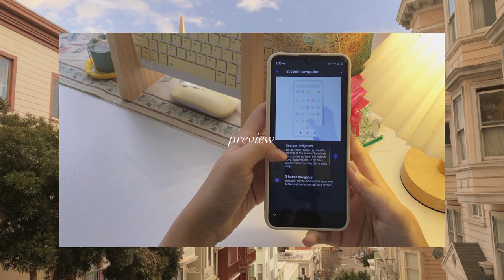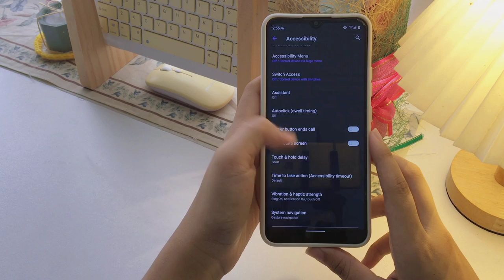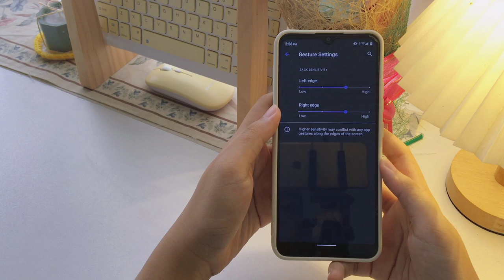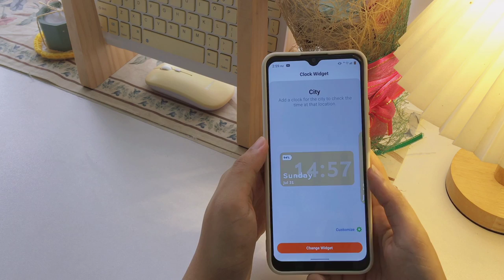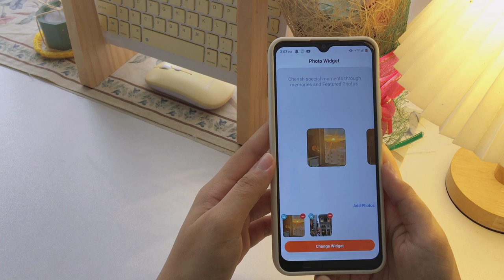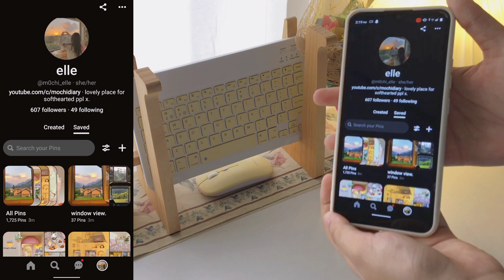🧺🧸 How to make ANDROID phone AESTHETIC | Brown theme homescreen | Widgets tutorial & customization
Hey, Lovelies! ⁺˳✧༚

A rainy welcome to August! July has just ended and another beautiful month had started. It has been quite a long time since the last time I uploaded a real vlog, and I know I owe you explanations and stories but I'll keep those first for my next few vlogs! ^-^

Let's focus now in this aesthetic phone customization of mine and I've done this for the second time around.. This time, I have a Brown and with a touch of Beige theme looking my phone more vintage-ish and classical one. Changing my phone case into a new minimalist one and showing you some tutorials on widgets and system navigation since those were some FAQs on my last vlog making my phone aesthetic, on pastel purple theme. :'))

I hope you' ll enjoy, like, or even love this short video.. pls make it up until the end! ^-^ Stay healthy, happy, and lovely.

Elle. 🤍🌷

✧ FAQs ✧
What is your name? – Ellie (my nickname)
What editing app do you use? – Capcut & Phonto
What camera do you use in filming? – iPhone 6s

♡ subies: 1, 866 (luv y'all sm!)

*All music used in my videos are not mine and all credits to the respected owner. (watch in 1080 HD, Happy watching! :))